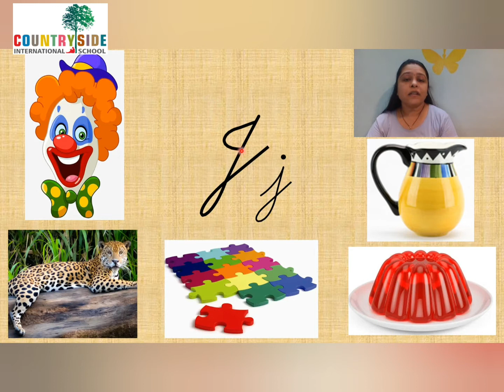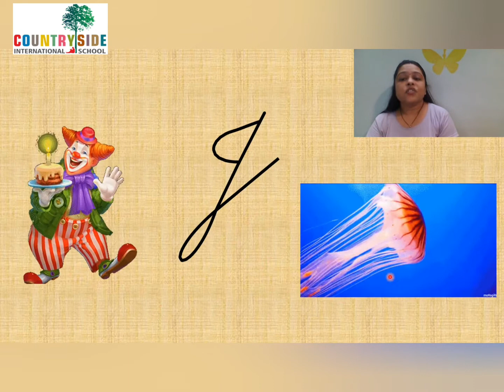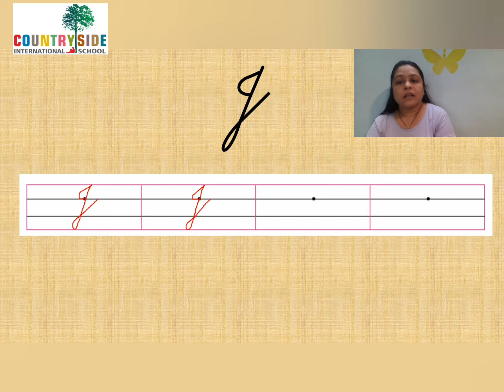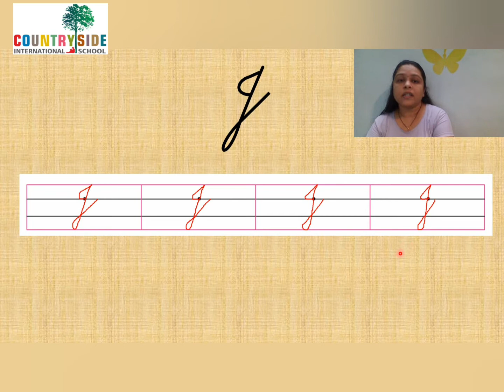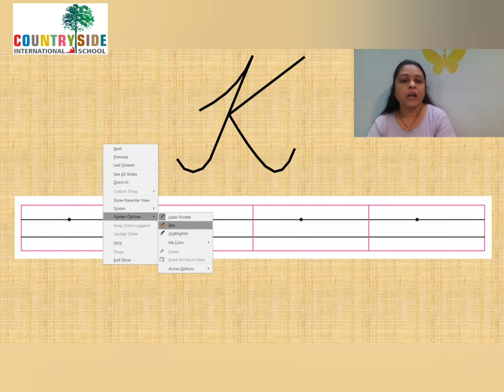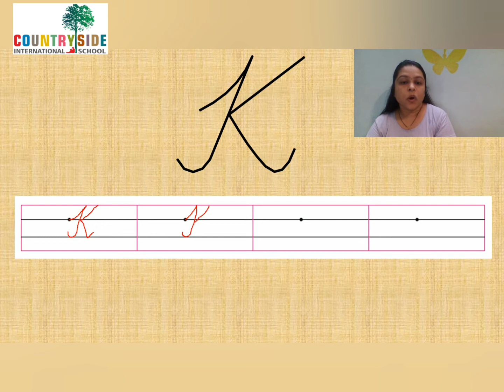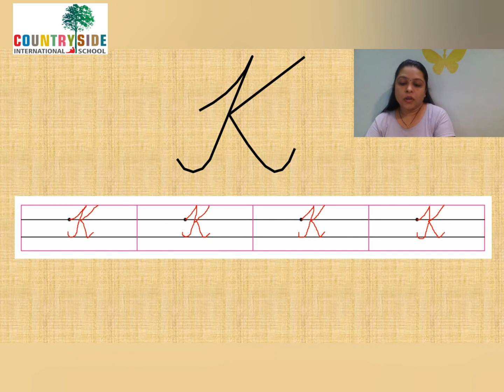Sr.kg English: Countryside International School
Capital cursive J & K by Ms. Avani, Educator,CIS